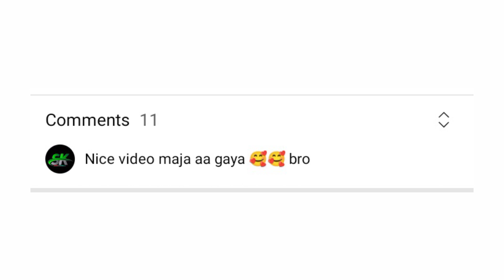falan kr beta v/s Nagpuri insaan part-2 Nagpuri roster